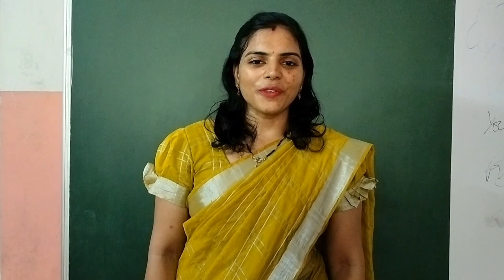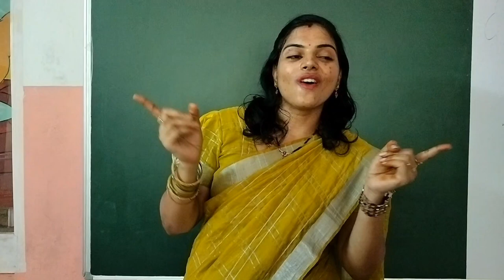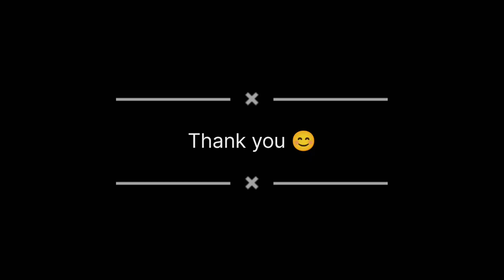Phonic sound of letters Q and R